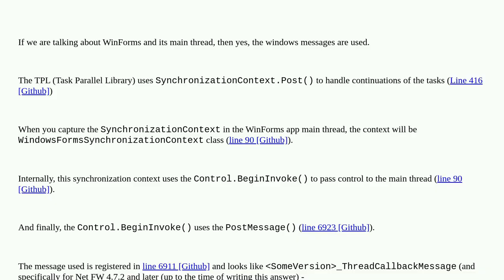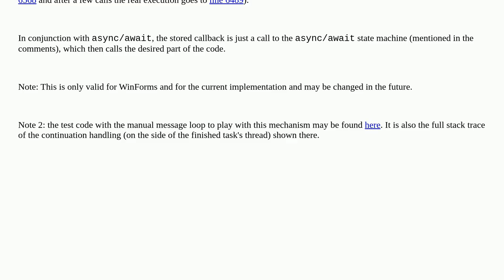Does async await use Windows Messages to return control to the UI thread?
A special thanks goes out to the community

  multithreading c# async-await winforms